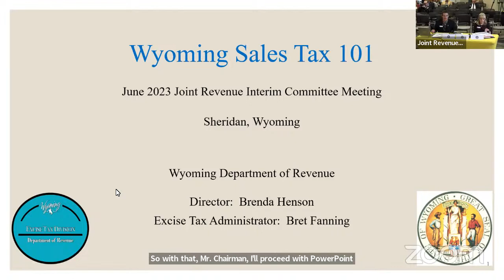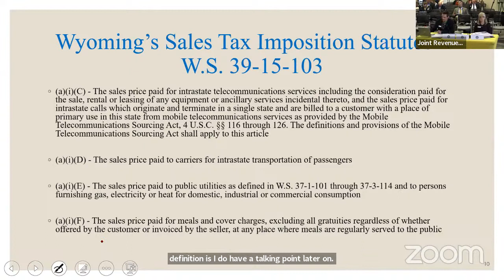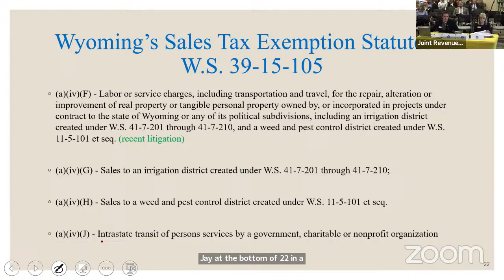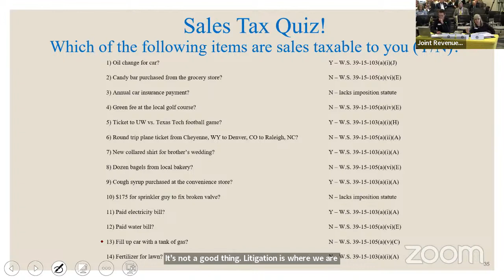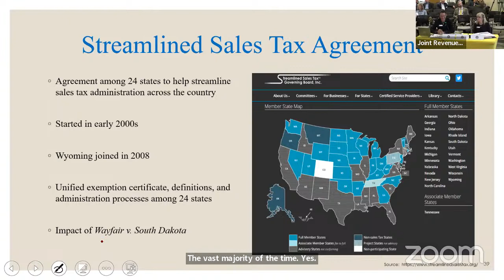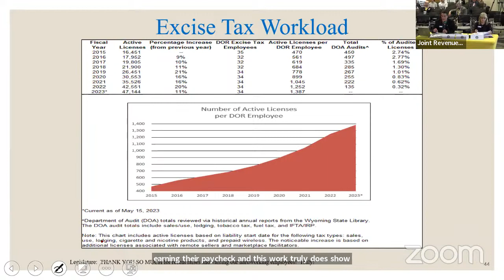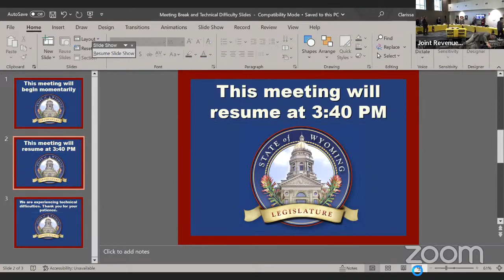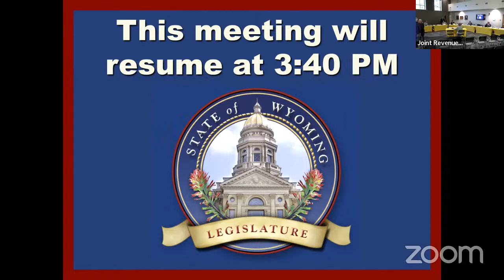Joint Revenue Meeting, June 27, 2023-PM